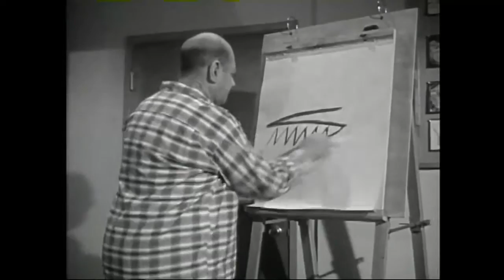Roy Williams 1954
A Day in the Life of Donald Duck

Walt Disney began hosting his own television show for ABC in 1954 in an unusual contract: Disney provided ABC with a weekly hour-long television program in exchange for funding for the construction of Disneyland. As a result, the television show was also originally named Disneyland. The anthology series has since gone through a number of name changes over the years: Walt Disney Presents, Walt Disney's Wonderful World of Color, The Wonderful World of Disney, Disney's Wonderful World, Walt Disney, The Disney Sunday Movie, and The Magical World of Disney. The series spanned an incredible 54 years—13 seasons of which were hosted by Walt Disney, himself.

This episode follows the events of Donald Duck as he struggles through a typical day at the Disney Studio. Along the way, he meets Jimmie Dodd, Roy Williams, the Mouseketeers and the actor who does his voice, Clarence Nash.

Aired on Wednesday, February 1st, 1956 on ABC at 7:30pm
Aired on Wednesday, May 9th, 1956 on ABC at 7:30pm